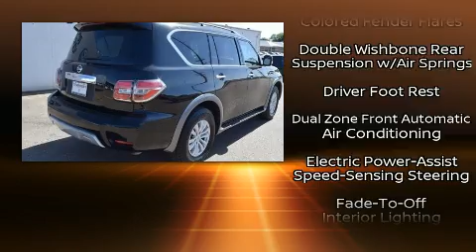2017 Nissan Armada SV in Lubbock, TX 79413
Gene Messer Volkswagen
7007 University Ave.

Get excited about the 2017 Nissan Armada. With fewer than 45,000 miles on the odometer, this 4 door sport utility vehicle prioritizes comfort, safety and convenience. A 5.6 liter V-8 engine pairs with a sophisticated 7 speed automatic transmission, and all wheel drive keeps this model firmly attached to the road surface. Well tuned suspension and stability control deliver a spirited, yet composed, ride and drive Nissan prioritized fit and finish as evidenced by: front and rear reading lights, 1-touch window functionality, speed sensitive wipers, heated seats, skid plates, a roof rack, and power front seats. You and your passengers will enjoy the stereo system, which includes a CD player with MP3 capability, steering wheel mounted audio controls, and 13 speakers, providing excellent sound throughout the cabin. Safety equipment has been integrated throughout, including: dual front impact airbags with occupant sensing airbag, head curtain airbags, traction control, brake assist, anti-whiplash front head restraints, a security system, and 4 wheel disc brakes with ABS. Safety and maximum capability are assured via self leveling rear suspension, which maintains optimal driving geometry. A Carfax history report indicates just one previous owner. You will have a pleasant shopping experience that is fun, informative, and never high pressured. Please don't hesitate to give us a call.